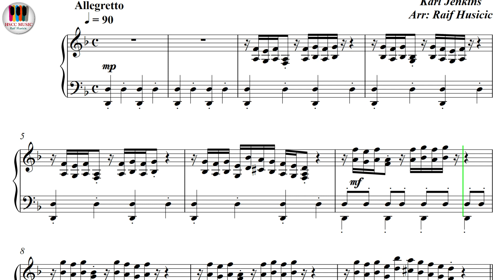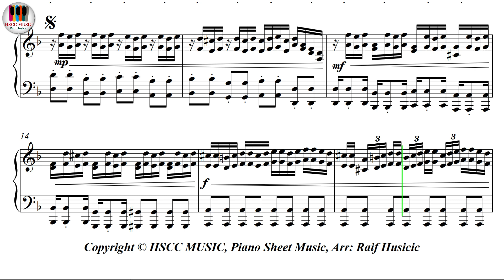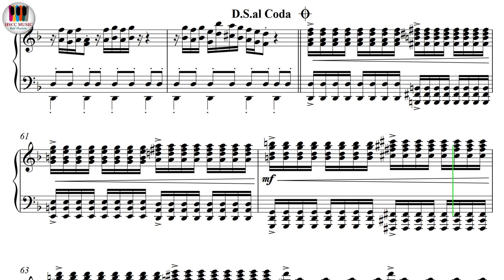Palladio, 1. Allegretto - Karl Jenkins, Piano Sheet Music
Buy PDF